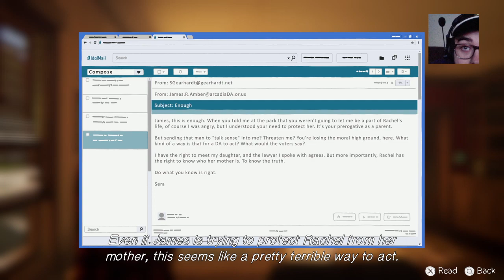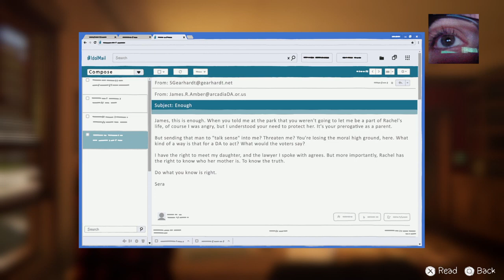Ep 3 of Before the storm (part 1)